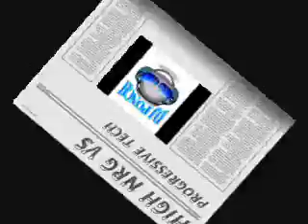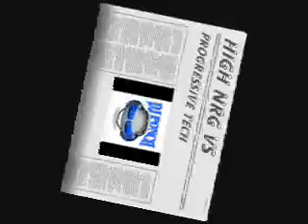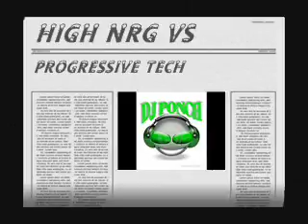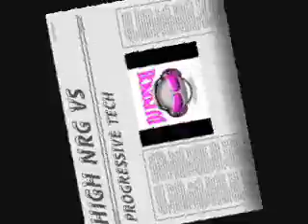HIGH NRG VS PROGRESSIVE TECH